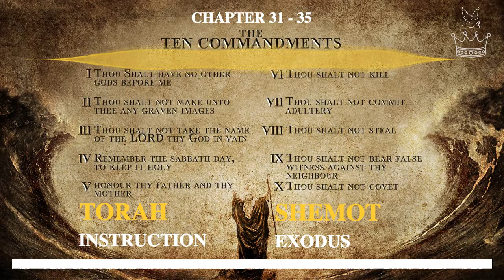TORAH - INSTRUCTION | SHEMOT - Exodus | Chapter 31 to 35 (KJV)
Exodus signifies « the departure », The book recounts ELOHIM’s supernatural rescue of the Israelites from oppression in Mitzraim to establish a covenant with them in the desert.

Despite YAHUWAH miraculous intervention, the Israelites did not remain loyal to him and ended up wandering in the desert for 40 years.

The book recounts how YAHUWAH revealed his name, his attributes, and his redemption. It’s where we find the Passover story and Ten Commandments.

Israel’s faltering faith reminds us that even imperfect people can get to know the ELOHIM who loves them perfectly. The story of Exodus establishes themes of rescue and redemption that are repeated in both the Old and New Testaments.